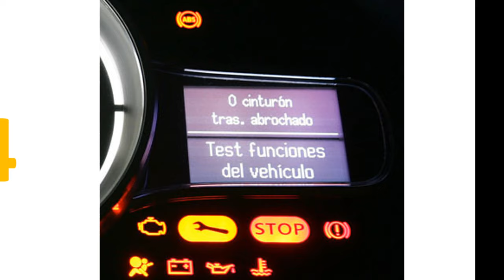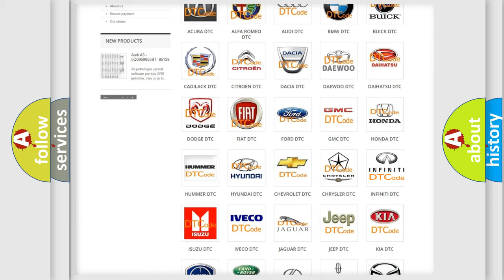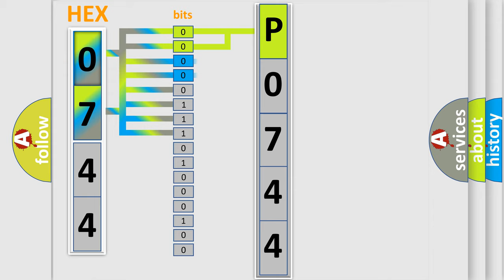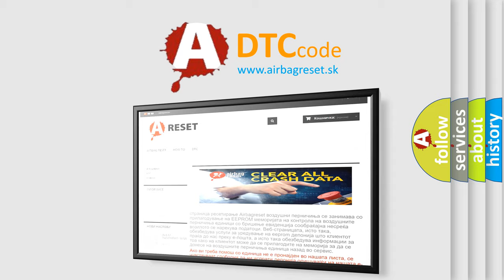DTC Infiniti P0744 Short Explanation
Contents:
0:21 Basic DTC analysis according to OBD2 protocol standard.
1:48 Insight into programming
2:58 A diagnostically understandable description of the Diagnostic Trouble Code
3:05 Basic error definition

Make:
Infiniti
Code:
P0744
Definition:
Electronic Control Unit
Description: